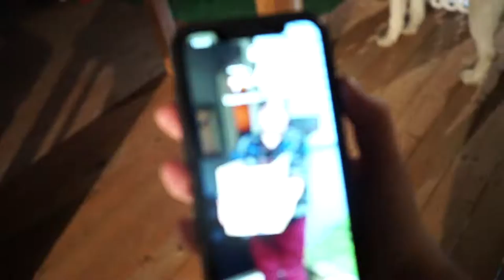DOGS DOGS DOGS (Vlog 12)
Camera Gear:
Camera: Sony A7ii
Camera: GoPro 7 Black
Computer: MacBook Air 2019
Editor: iMovie